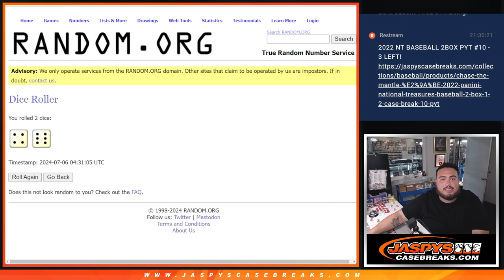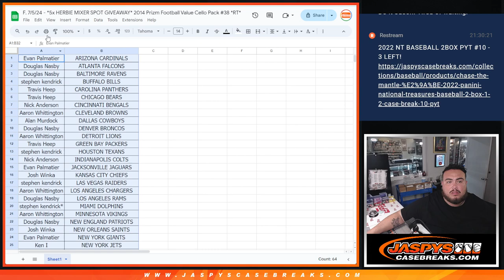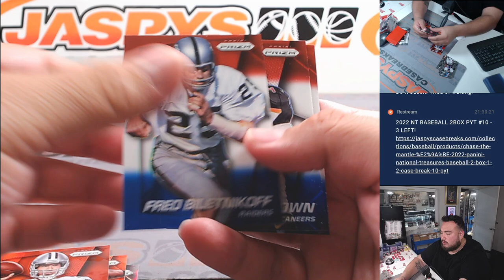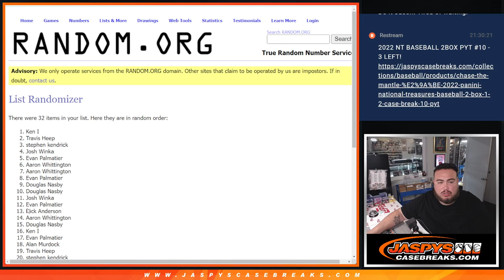F. 7/5/24 - *5x HERBIE MIXER SPOT GIVEAWAY* 2014 Prizm Football Value Cello Pack #38 *RT*